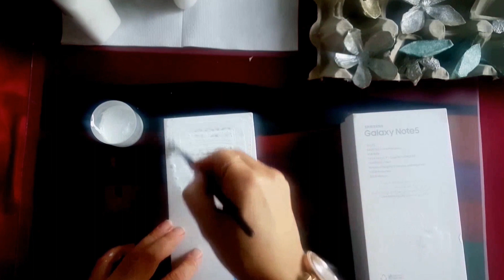Geridönüşüm, yumurta kolisinden gül.Telefon kutusundan,hediye kutusu yapalim.